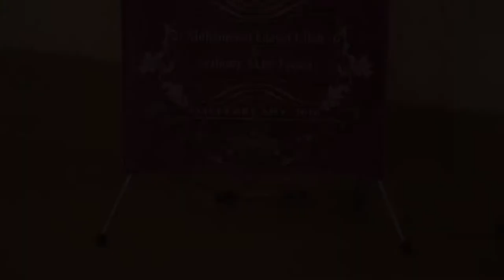Wedding Reception Enayet &Feema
Enayet &Feema